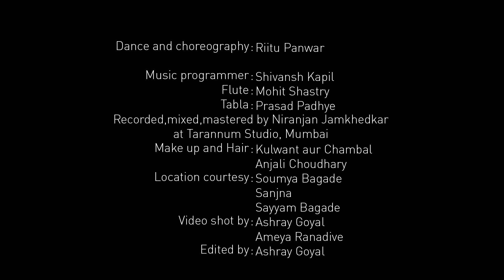Kahe Ko Karat Mose Raar | Sanjeevani Bhelande | Raag Tilak - Kamod | Kathak - Riitu Panwar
Kaheko Karat Mose Raar -
Raag Tilak - Kamod by Sanjeevani Bhelande

Dance and Choreography- Ritu Panwar

Music programmer-Shivansh Kapil
Flute-Mohit Shastry
Tabla-Prasad Padhye
Recorded, mixed, mastered by Niranjan Jamkhedkar at Tarannum Studio, Mumbai
Makeup and Hair-Kulwant Chambal, Anjali Choudhary
Location courtesy :
Soumya Bagade
Sanjna and Sayyam Bagade
Video shot by
Ashray Goyal and Ameya Ranadive.
Edited by
Ashray Goyal.